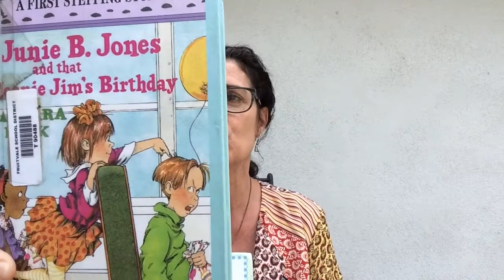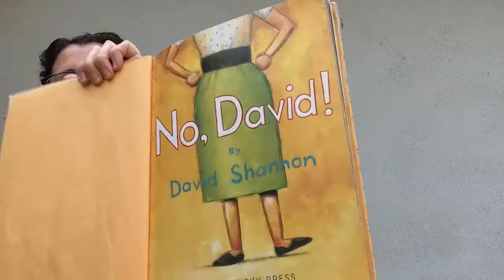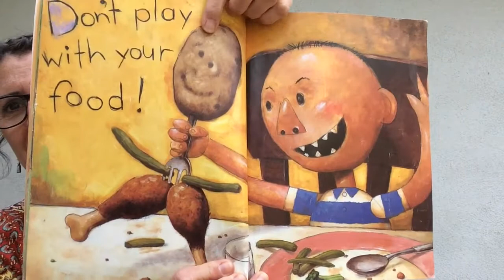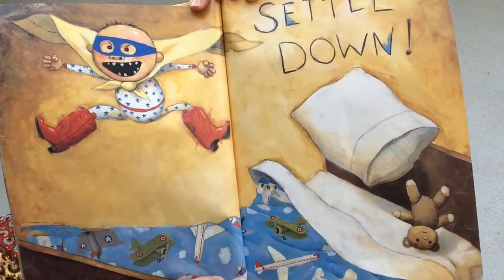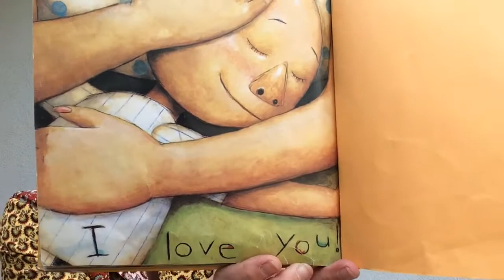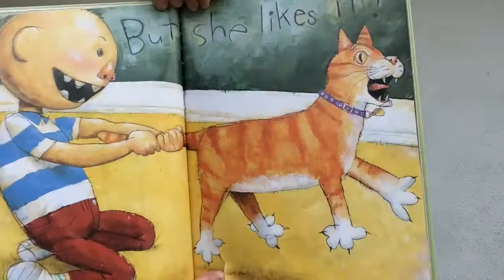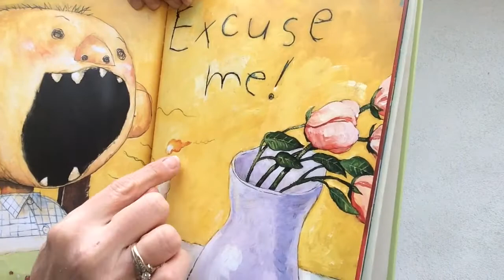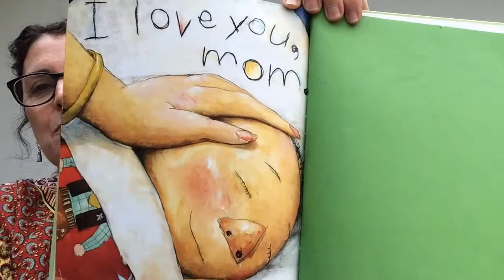No David & David Gets in Trouble, by David Shannon. Mrs. Olinger's Read Alouds.